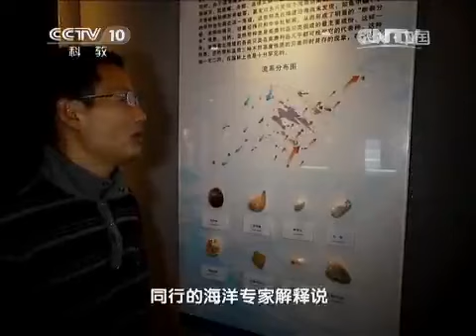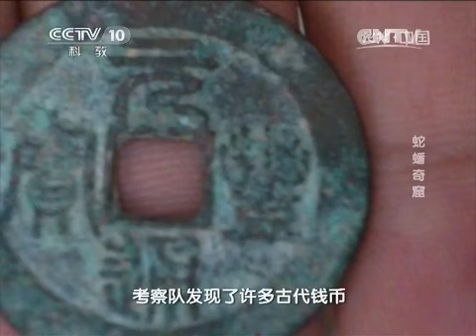20150602 地理中国 世界海洋日特别节目 蛇蟠奇窟